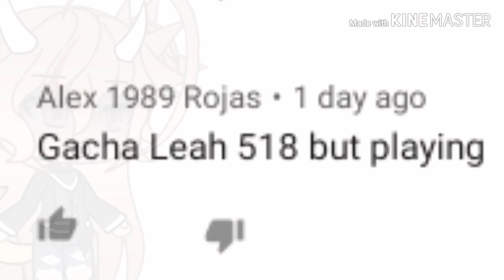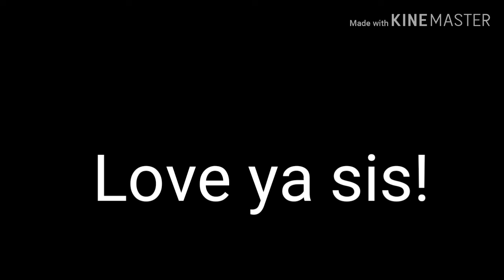Do re mi meme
For my sis, Love you!!